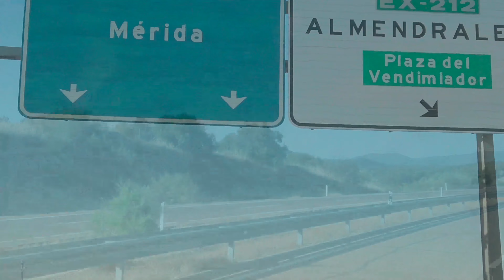Road Trip 2021 Pirineo Aragonés parte 1